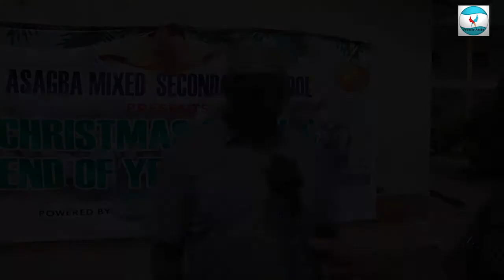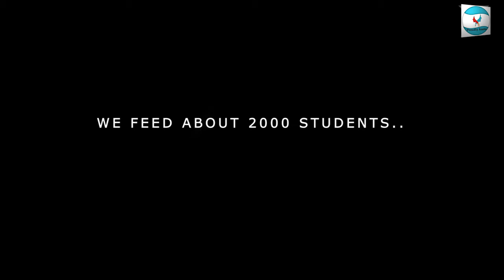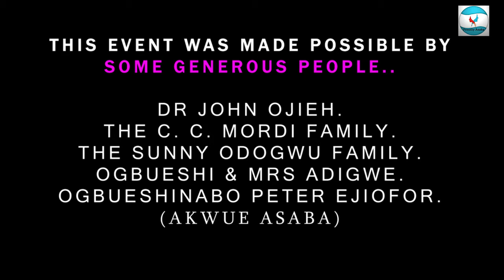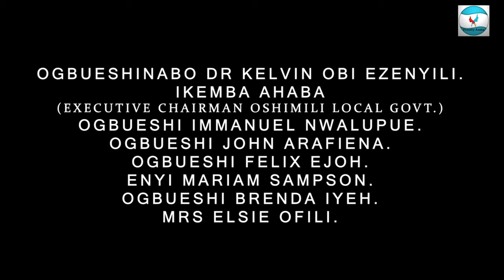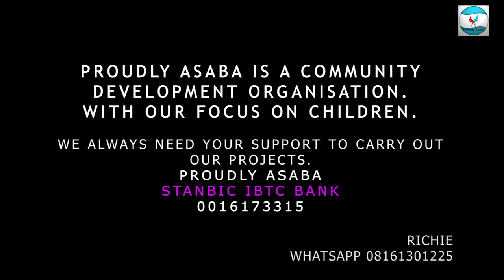ASAGBA MIXED SECONDARY SCHOOL CHRISTMAS CAROL & END OF YEAR PARTY 2023 POWERED BY PROUDLY ASABA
This was an event that I dreamt of and actualised it beyond the scope.

A very big thank You to all those who donated to make this possible. I have acknowledged them at yhe end of this video.

You will not believe the cooperation and joy in the faces of the children. Most members of staff didn't  understand  the concept.

Food. Drinks, Sweet, Buscuits and another more was made available to the Children.

Plenty of cash gifts for them and those who participated is choir, dram and dance.

Am sure we will do this again for 2024.